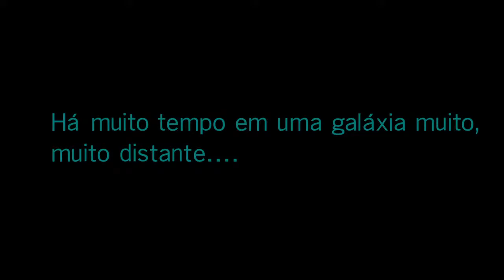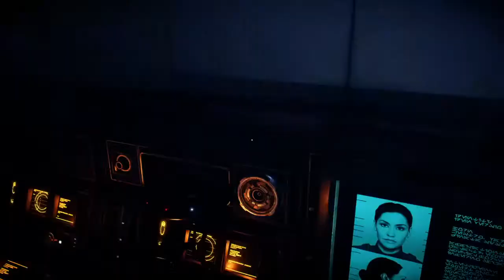Emanuel Mastrela Gamer - Battlefront 2 (Campaign Mode) Ep - 1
Emanuel Mastrela Gamer - Battlefront 2

 Watch, like, play and learn from me how Battlefront 2 works.

Episode: "Everything Clean"

Synopsis:

The Rebel Alliance has captured an imperial pilot. The interrogation begins on the capital ship Invincible Faith, an MC80

GENERAL SYNOPSIS:

It tells the story of a soldier from the Galactic Empire who survived the destruction of the death star and the entire war of the third Star Wars trilogy and now lives this constant change from the Galactic Empire to the First Order and that ended up turning her against the empire and become a soldier of the rebellion that has now become resistance.

 The name of this soldier is Iden Versio, member of the hell squad.